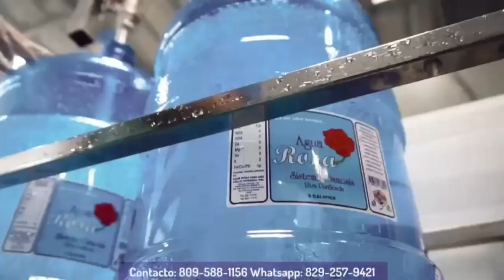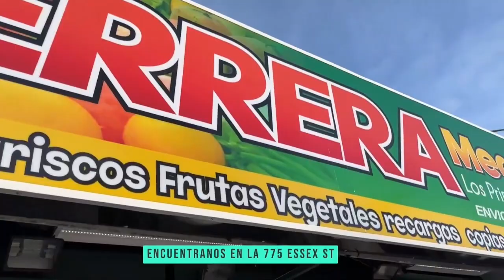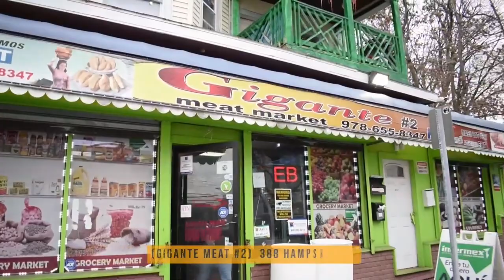Programa TV Fiebre Deportiva 18 Enero 2023